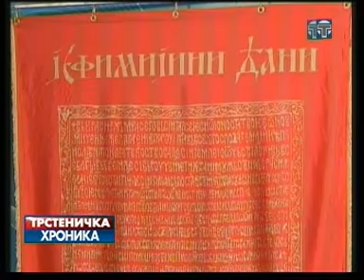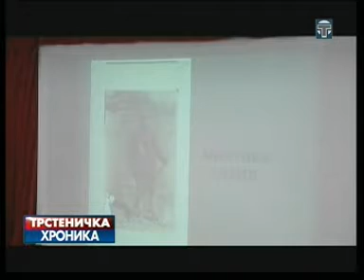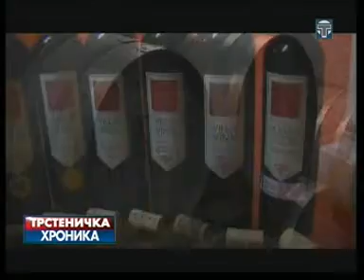Trstenicka hronika 11 09 2014